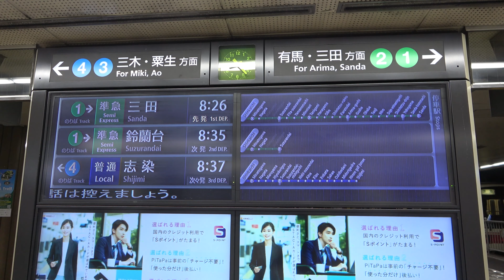神戸電鉄有馬線 まるで登山鉄道50‰の勾配 新開地ー鈴蘭台駅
神戸電鉄新開地駅から有馬線に乗車。
有馬線の起点は湊川駅で標高は０ｍ。
そこから鈴蘭台駅までは７．５ｋｍですが平均勾配は約３７‰あり、
まるで登山鉄道のようでした。